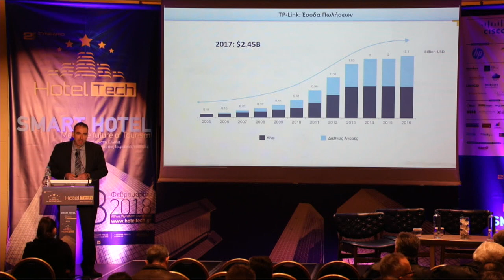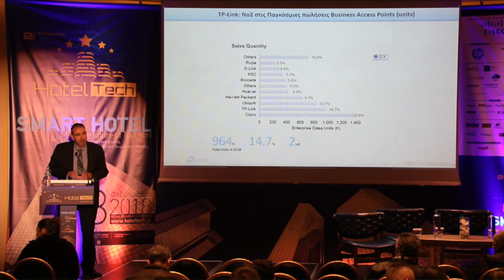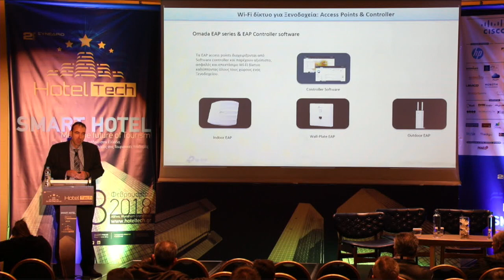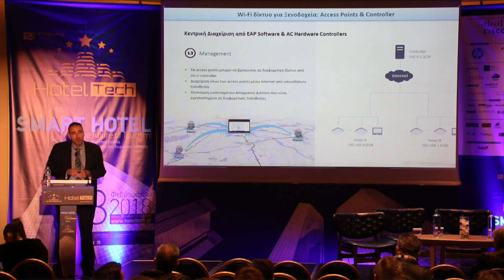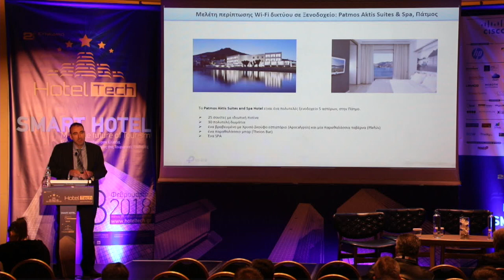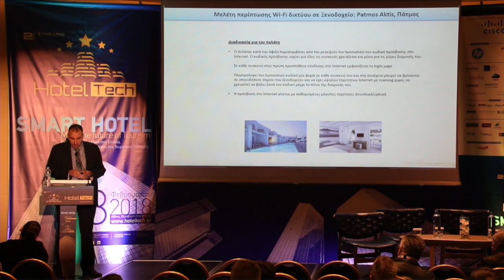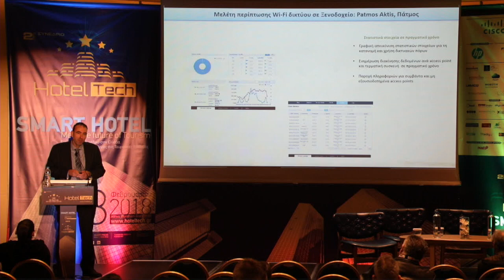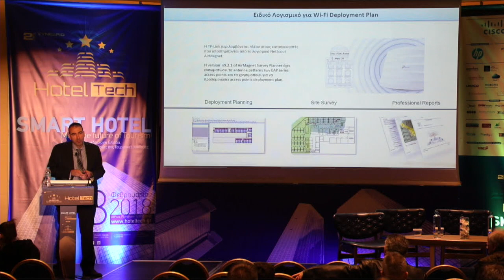Άγγελος Αλευράς – ISP & SME Business Unit Manager, Greece & Cyprus, TP-Link Hellas